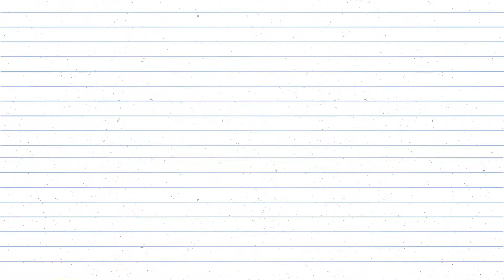Mainan Anak Mainan Mobil-mobilan Seluncuran Lego - Car Slide Play Lego Bridge